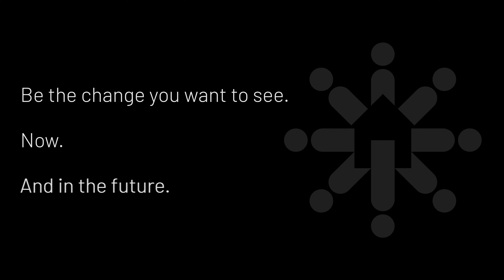Inn's INNpact: Family Journey 5